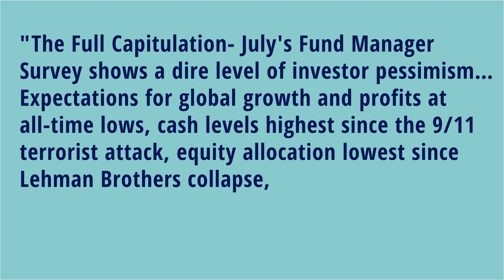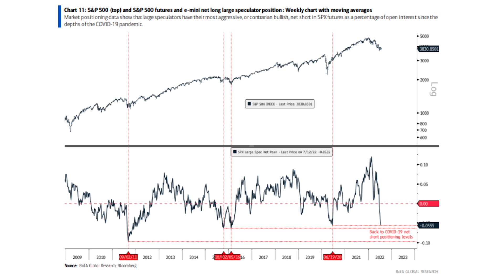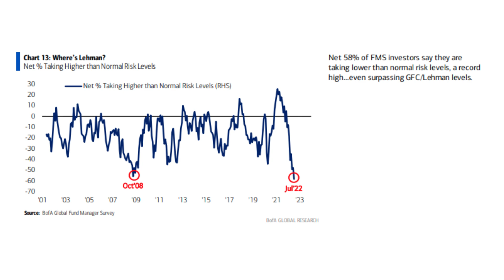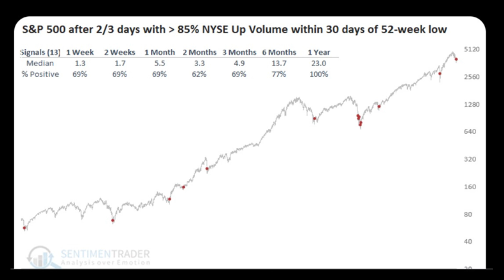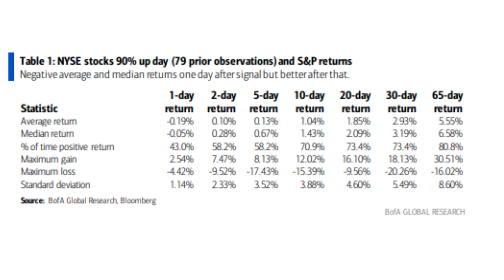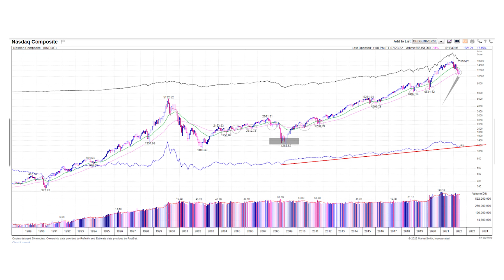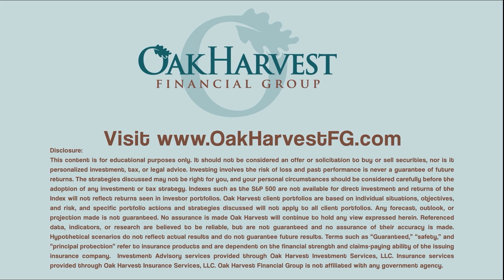Michael Hartnett is So Bearish, He's Bullish | Stock Talk Podcast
Michael Hartnett is the Chief Investment Strategist at Merrill Lynch.   Amongst all of Merrill's economists and strategists, he is perhaps the most well followed by institutional and retail investors.  It's a big title, and he's followed by 100's of thousands of advisors and millions of investors.  He's been around the block for a few decades and seen a few economic and stock cycles.

00:00 Introduction
02:30 Bullish Signs
05:40 Market Breadth
08:20 Technology Stocks
11:15 Contact Us!

He predominately uses a data-driven approach.  While too conservative in his second-half 2021 outlook, he was one of the first sell-side strategists to correctly call for a first-half 2022 sell-off for what turned out to be the right reason.  That reason.  Higher inflation and slowing growth.  This is also known as "stagflation" in economic circles.

Late Monday night last week.  Early Tuesday morning, July nineteenth, he released his much-anticipated Global Fund Managers Survey.  Its title, in bold headlines, read, "I'm so Bearish.  I'm Bullish."

Here’s a link to Jim Cramer’s July 19th episode reviewing Larry Williams charts. We’ve discussed Mr. William's work in prior videos.

At Oak Harvest, we think our clients are best served by us helping them with their future needs and risks, instead of dwelling on the past. Our forecasting is far from perfect, but we like to keep you up on what it's saying about the uncertain future, not rehashing an already certain past.

Stock Talk is a weekly podcast dedicated to discussing the Investment Team's perspective on what's happening in the market. Hosted by Chief Investment Officer Chris Perras, each episode brings you our views on stocks, the market, and the economy — with a little Education thrown in for good measure.

Do you need a retirement plan that goes beyond allocating funds to truly fit your needs? We can help you create a retirement life plan customized for your retirement vision and legacy.

As CIO, Chris is lead investment strategist and director of research at Oak Harvest Financial Group. Chris develops the firm's core market outlook, putting his decades of experience and expertise to work for our clients. He hosts Oak Harvest's podcast, "Stock Talk," available on the website with new episodes each week.

Chris completed his undergraduate studies at Georgia Tech, and went on to obtain an MBA from the Harvard Business School.  Driven by a desire to maximize his knowledge and skill set, Chris acquired a plethora of financial planning and investment management qualifications, becoming a Chartered Life Underwriter (CLU®), a Chartered Financial Consultant (ChFC®), and a Chartered Financial Analyst (CFA®).